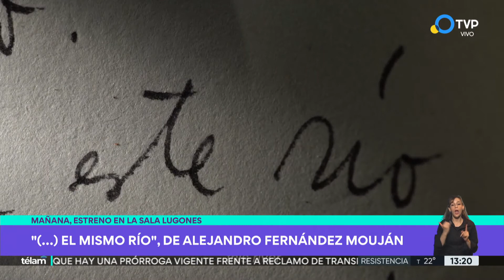Mercedes Morán recibe el premio Retrospectiva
La actriz será homenajeada en el Festival de Málaga y confiesa que este lauro "me hace sentir muy feliz y agradecida porque no se otorga por un trabajo en particular sino a todos los que hice", resaltó.